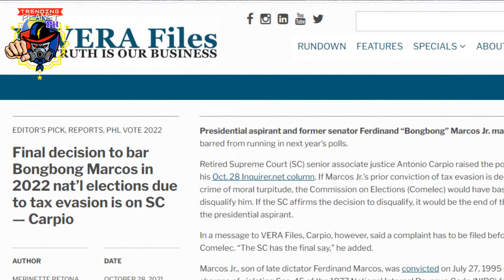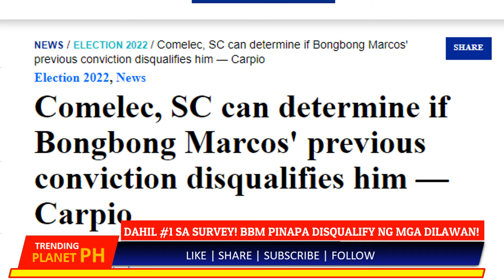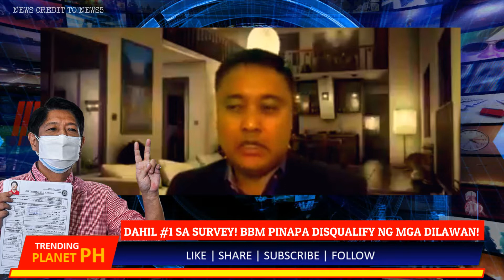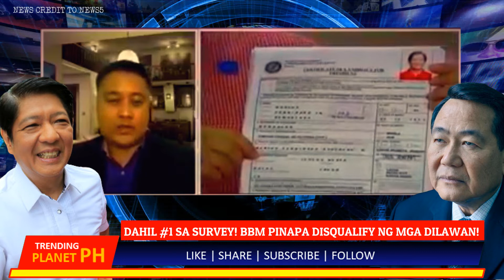BBM COC GUSTONG IPA DISQUALIFY NI CARPIO | MGA DILAWAN TUDO PROPAGANDA PARA IBAGSAK SI BONG2 MARCOS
Welcome to Trending Planet PH. Comment your suggestions and reactions below. Thank you and Godbless!
Trending Today: BBM COC GUSTONG IPA DISQUALIFY NI CARPIO | MGA DILAWAN TUDO PROPAGANDA PARA IBAGSAK SI BONG2 MARCOS
Dahil ngaunguna sa mga survey at matunog ngayon ang pangalan ni BBM. Mga dilawan tudo propaganda para ibagsak si BBM.
Video Credit to: News5 | Atty. Larry Gadon
News source: News5
Background music: Adaptation, Electronica Punch, Cranked & Epic action trailer short are owned by Wevideo